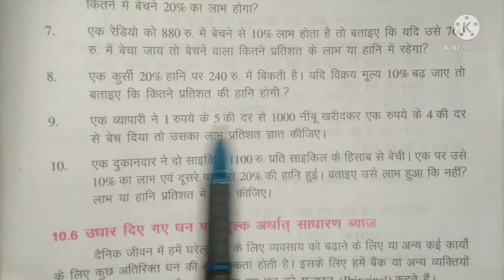Bihar board class 7 Maths... chapter - 10...राशियों की तुलना... प्रश्नावली - 10.3.. Q.no - 9 and 10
Bihar board class 7 Maths... chapter - 10...राशियों की तुलना... प्रश्नावली - 10.3.. Q.no - 9 and 10.. @Your Teacher